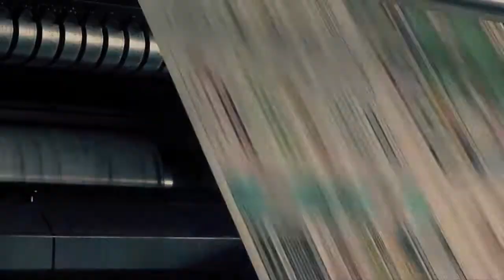Asamblea eligió a Lilia Herrera como defensora